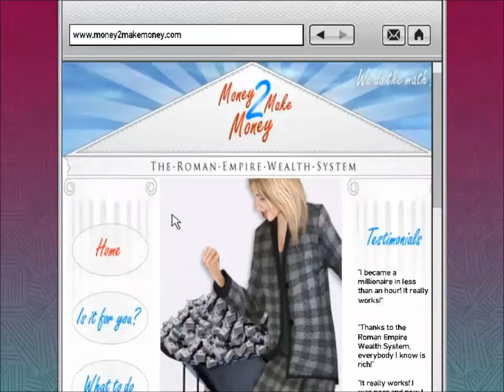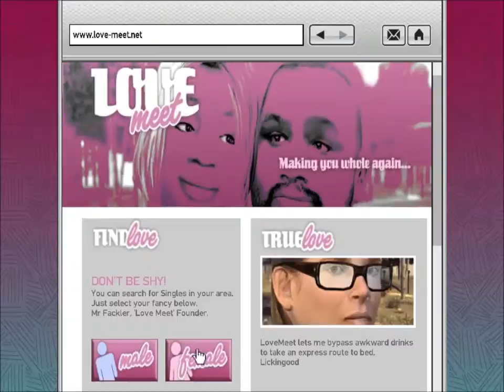GTA IV #39 een mislukte drugs deal!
ultragames93 is een grappig gamekanaal waar spellen zoals: gta, saints row, minecraft custom maps en black ops 2 worden gespeeld